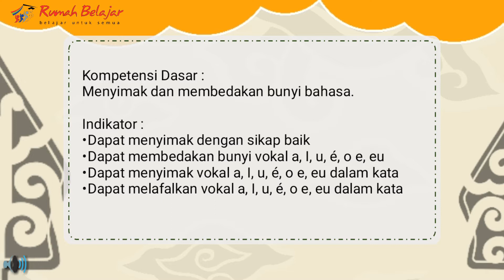Huruf Vokal Basa Sunda - Kelas 1 SD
Huruf Vokal Basa Sunda
a i u é o e eu

Sumber :
Mida Dami kelas 1